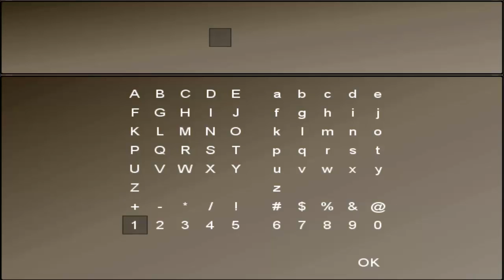Let's Play To The Moon Part 8 - Animorphs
Part 8 of the Let's Play of To The Moon

The premise of To The Moon is based around a technology that allows the construction of artificial permanent memories. Sigmund Corp., a company that uses this technology, offers the notion of "wish fulfillment" as a service to people on their death bed. Since these artificial memories are permanent, it sharply conflicts with the patient's real memories soon after the person awakens, which is why it is only done on those without much longer to live.
The story follows Dr. Eva Rosalene and Dr. Neil Watts—employed by Sigmund Corp.—as they fulfill the lifelong dream of the dying Johnny Wyles. Johnny's wish is simple: he wants to go to the moon; however he doesn't know why. To accomplish this task, the doctors must insert themselves into an interactive compilation of his memories and traverse backwards through his life via mementos. With each leap to an important moment in his mind, they learn more about the patient and what brought him to his current position in life. Upon reaching his childhood, the doctors attempt to insert his desire to go to the moon. The intention is that once the desire is implanted, Johnny's mind will create memories of a new life based on that desire, and he'll die believing he lived without any regrets.